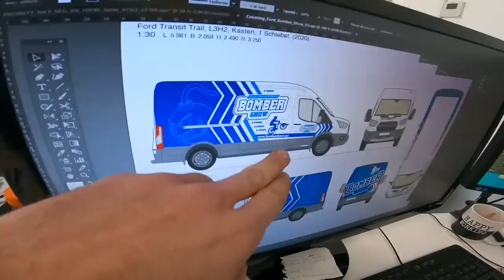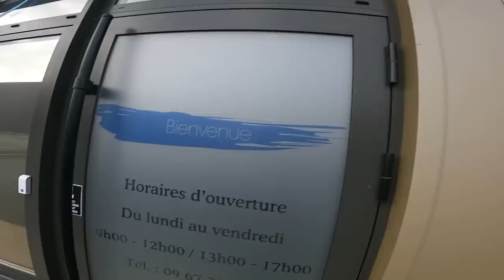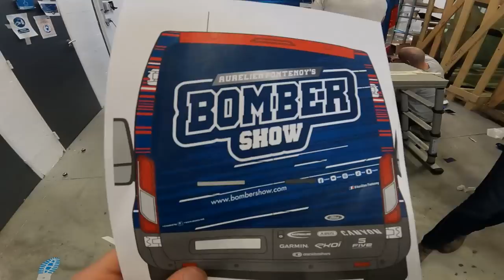JE MODIFIE MON FOURGON !!! (Il est Incroyable !!)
Merci à l'entreprise ATSENS qui m'a aidé à faire ce covering incroyable sur mon ford transit !

RENDEZ VOUS LE 27 et 28 mai à GRENOBLE pour la dh urbaine internationale !